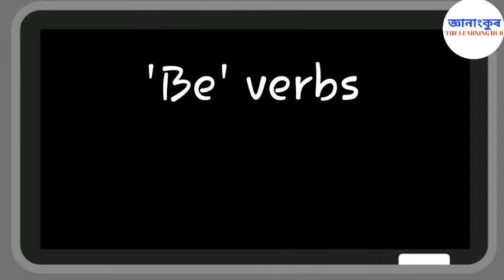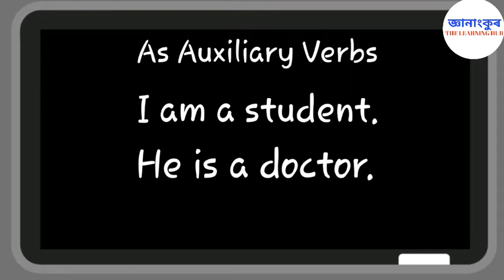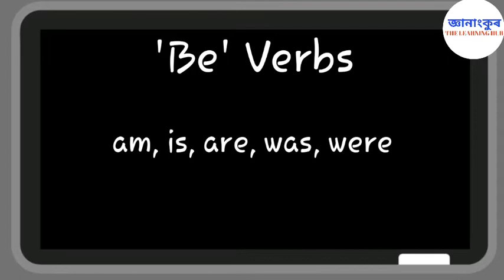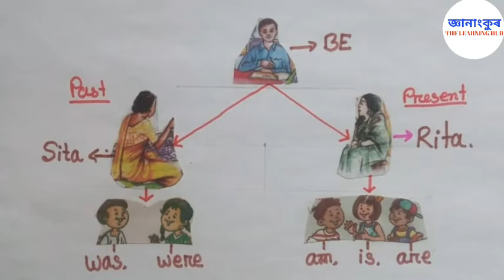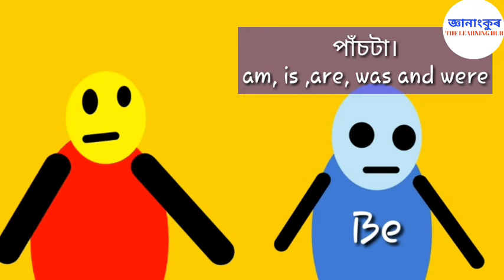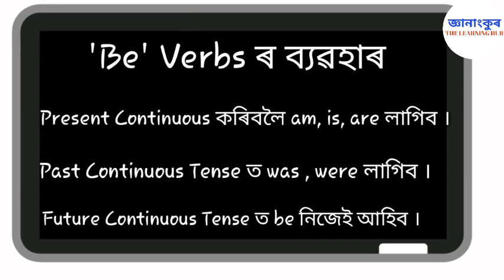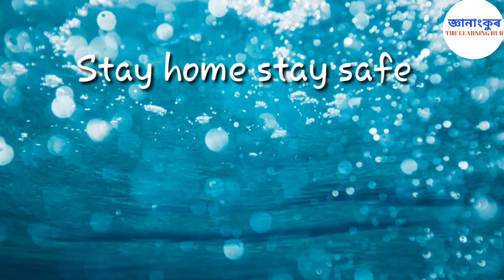Be Verbsৰ ঘৰুৱা কাহিনী ।। most interesting 😁।।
এক সুন্দৰ আৰু  সাৱলীল ব্যাখ্যা । দুগৰাকী বিয়া কৰোৱা Be verbsৰ জীৱন গাথা। আশাকৰো ভিডিওটি চাই বহু কথা জানিবা। কেনে পালা জনাবা।
ধন্যবাদ ।